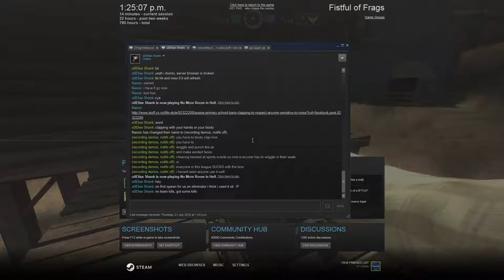FoFCL Season 6 - NA Match 10 (Loser's Quarterfinals) - PEGasus vs GWSN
Match 10 of the NA league of FoFCL S6.
Open description for team rosters and round times / highlights

Match from Loser's Quarterfinals, fought on tp_eliminator.

0:00 - Round 1 - GWSN slow to mid, sebastianreese1 ladder fail
2:03 - Round 2 - Axe Boots mid frags, GWSN bad angles, sebastianreese1 clutch
5:47 - Round 3 - PEGasus punished for not 3v3ing
8:38 - Round 4 - Axe Boots bad bow aim, Stupid fight at CP, NuclearMario dies on cart, Phesto 2K ace, Phesto work
9:17 - I complain to Elise on Steam
12:48 - Round 5 - Axe Boots suicide, NuclearMario bad crosshair placement, Awkward 1v1, seb ladder fail #2
14:58 - Round 6 - Elise terrible aim
16:45 - Round 7 - NA Jump, Phesto 1v1 clutch
18:03 - Round 8 - Phesto DC, Phesto TK, Dirty headshot, Elise clutch fail
20:06 - Round 9 - GWSN mess up last point hold
21:25 - Round 10 - Elise machete buy
22:48 - Weird seb moment, NuclearMario spawncamp fail, Phesto dies on cart
25:19 - Round 12 - Dumb fight, Elise gets owned, DogeWizard dies on cart

PEGasus:
phesto_d
Elise Shank
Axe Boots

Giraffes With Short Necks:
NuclearMario
Doge Wizard
sebastianreese1

Final score 110-10, PEGasus victory.